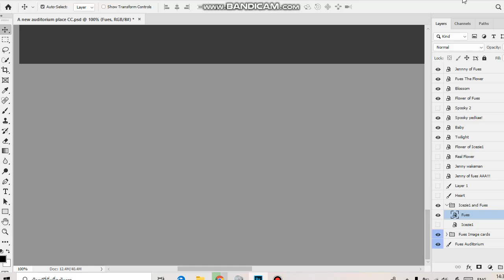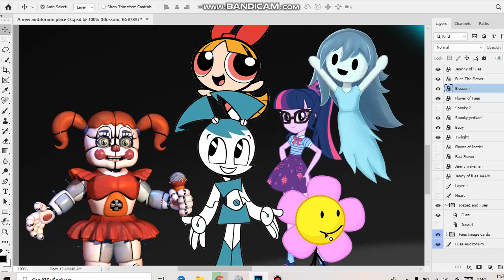แฟนของฟิว กลับมาแล้ว!!!!!!!!!!!!!